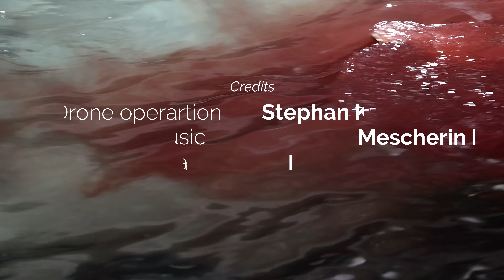Maldives 02 Blood and sharks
Combination of above and underwater shots